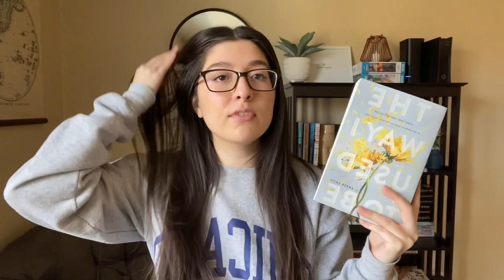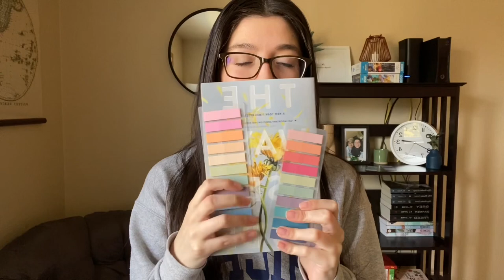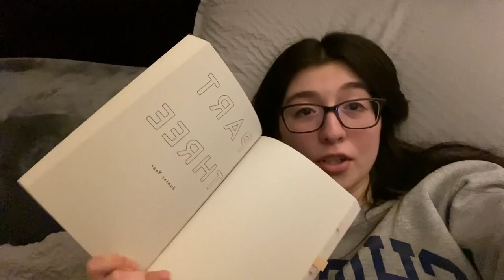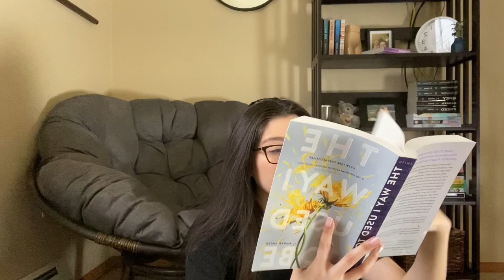THE WAY I USED TO BE READING VLOG *spoiler free*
I finally read the most￼ anticipating book on my TBR list (at least my march tbr) and here is all my thoughts on it…..

Love buying books? Get $5 off your first $20 Pango book purchase by clicking the or use code ALLTHINGSJASMINE at check out